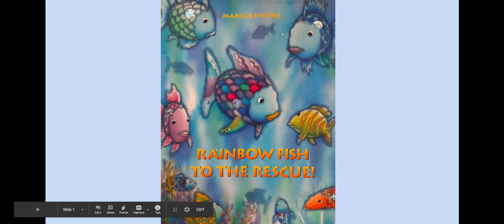Rainbow Fish - Google Slides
RAINBOW FISH TO THE RESCUE!